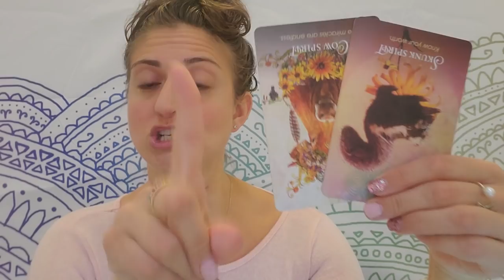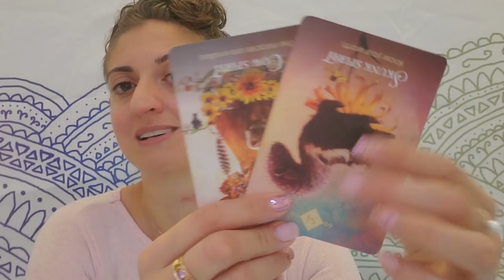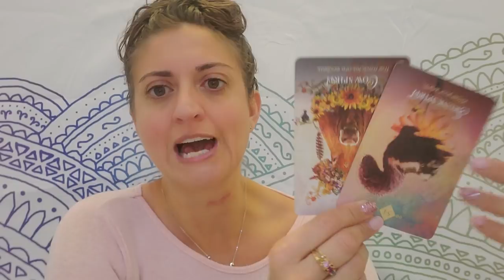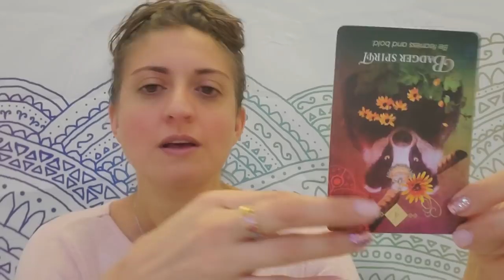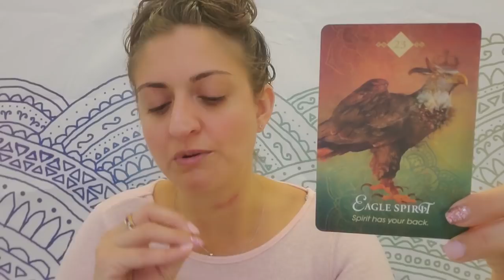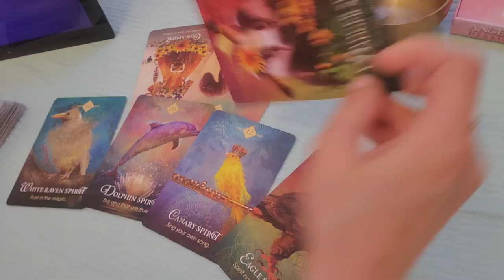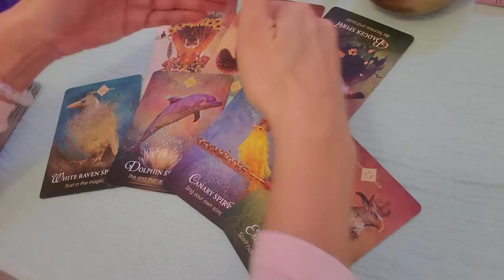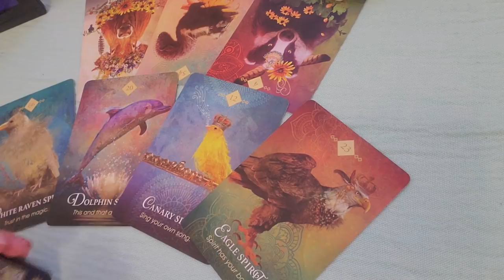♌ Leo: You weren't wrong, they ARE out to get you! ♌ Oct. 9-16, 2019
Leo: weekly Oracle and tarot reading from Born without Boundaries for Oct. 9-16, 2019. This is bigger than you Leo, but you've fallen prey. You're right, something is rotten on the state of Denmark!

PERSONAL READINGS:
Recorded $100
In the body of the email specify: